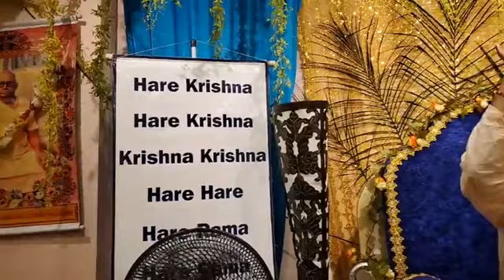04/02/23 p.m. - The Glories of Sri Nityananda Prabhu (English) PART 2 - Brazil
-Vrindavana dasa Thakura wanted to write the book about Caitanya Mahaprabhu but became so absorbed in Nityananda Prabhu
-Nityananda Prabhu opened the market of the holy name
-5:00 - The story of a generous man giving away expensive mangoes and no one believed him
-26:00 - Jagaya and Madhaya lila
-Gaura-avatara does not hold any weapon but purifies the hearts with chanting of the holy names
-Mahaprabhu always stays in 5 places
-Jaya dao jaya dao nityanander jaya dao!